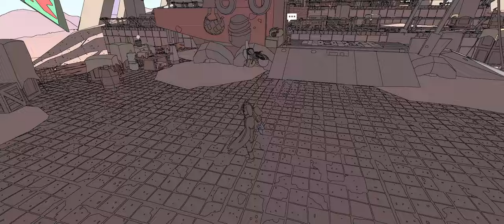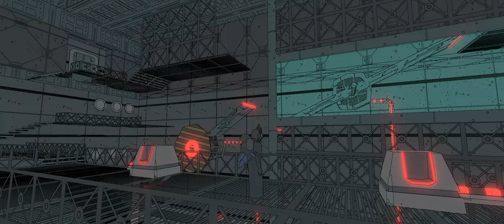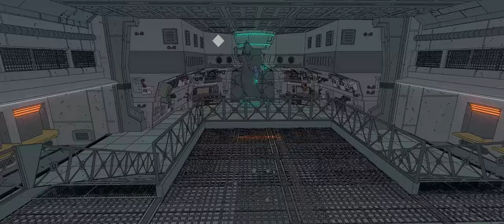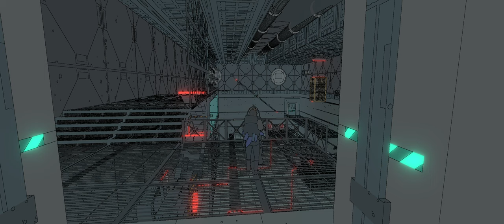Sable - Ep.18 - Center of Brunswick - Let's Play Series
Sable is an open-world exploration video game in which the player, as the young girl Sable, searches for a fitting rite-of-passage mask such that she can return to her nomadic clan. The game has no combat or set storyline. It emphasizes simple puzzle-solving and discovery, traversing sand dunes and ruins.

Parts of the game are customizable, including Sable's hoverbike and clothing.

Sable is an open-world exploration video game developed by Shedworks and published by Raw Fury. It was released on September 23, 2021.

Daniel Fineberg and Gregorios Kythreotis began development on Sable in 2017, working in a shed belonging to the latter's parents. The two-person indie development team is known as Shedworks. Writer Meg Jayanth also contributed to the game, while musician Japanese Breakfast provided the game's soundtrack.

The game's concept came from the planet Jakku on Star Wars: The Force Awakens. Its art style was inspired by the sci-fi works of Jean Giraud, aka Mœbius. The game was also inspired by Zelda game Breath of the Wild. Each of the game's environments are hand-crafted.